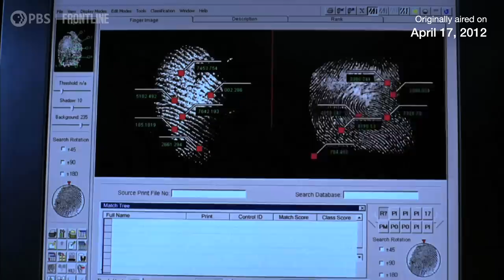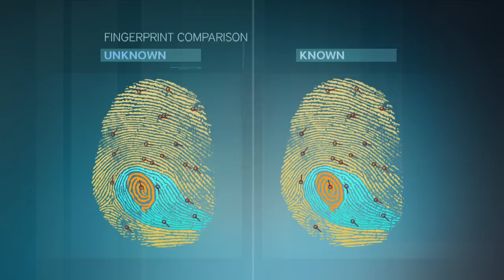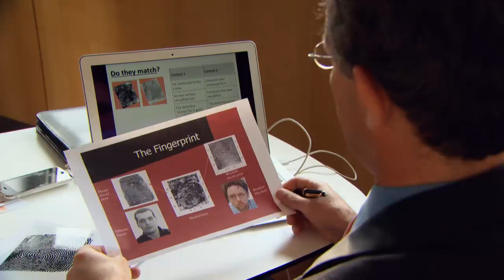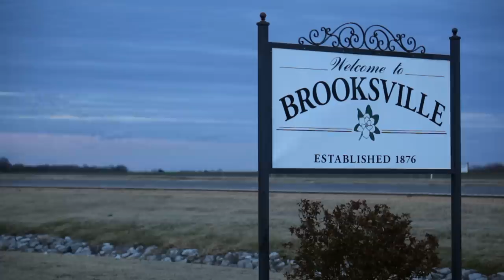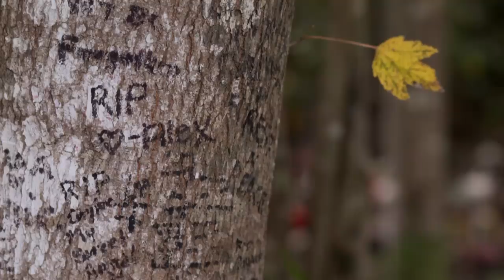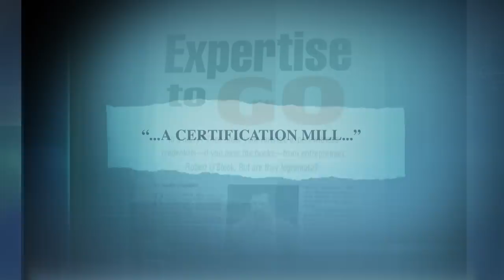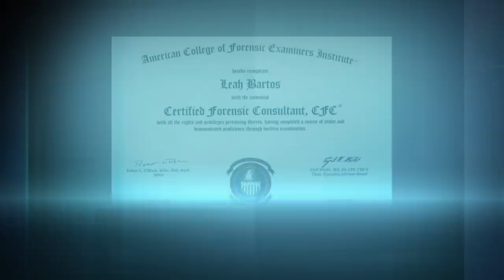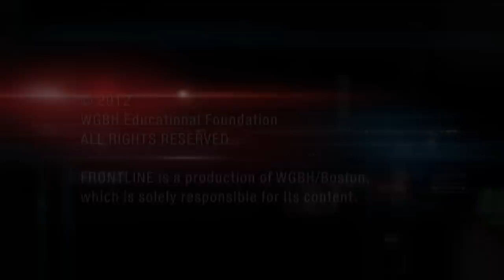The Real CSI (full documentary) | FRONTLINE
A joint FRONTLINE investigation found serious flaws in some of the best-known tools of forensic science and inconsistencies in how forensic evidence was presented in the courtroom. (Aired 2012)

Expertise on fingerprints, ballistics and bite mark analysis is routinely called on to solve the most difficult criminal cases — and to put perpetrators behind bars. But how reliable is the science behind forensics? A joint investigation by FRONTLINE, ProPublica and the Investigative Reporting Program at UC Berkeley examined the science, the credentialing of forensic experts and how a field with few uniform standards and unproven science could end up undermining the search for justice.

FRONTLINE is produced at GBH in Boston and is broadcast nationwide on PBS. Funding for FRONTLINE is provided through the support of PBS viewers and by the Corporation for Public Broadcasting. Additional funding is provided by the Abrams Foundation; the John D. and Catherine T. MacArthur Foundation; Park Foundation; and the FRONTLINE Journalism Fund with major support from Jon and Jo Ann Hagler on behalf of the Jon L. Hagler Foundation, and additional support from Koo and Patricia Yuen.

CHAPTERS:
Prologue - 00:00
How Reliable Are Fingerprints As Evidence?  - 01:33
Cognitive Bias  in Fingerprint Examiners  - 10:31
Is Forensic Science Based on Scientific Methodology?  - 17:07
Forensic Evidence in the  Casey Anthony Case - 26:20
How to Become a  Forensics “Expert” - 35:52
Crime Scene Investigation, An “Evolving Science” - 48:15
Credits - 51:58